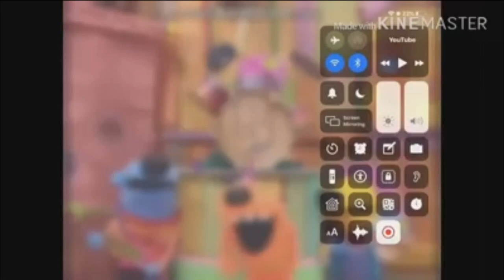Jack's Big Music Show: Henry Scares Everyone Scene